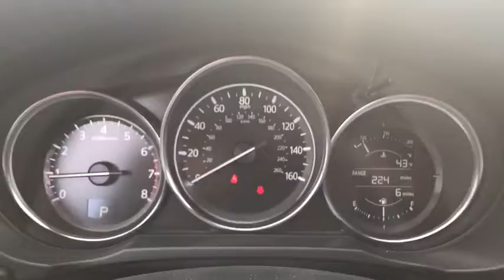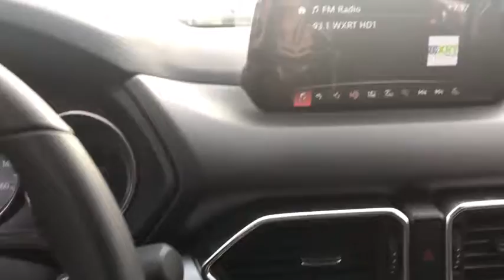2019 Mazda CX-5 near me Libertyville, Waukegan, Schaumburg, Crystal Lake, Arlington Heights, IL 9081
Jet Black N 2019 Mazda CX-5 available near me in Libertyville, Illinois at Napleton Mazda Libertyville. Servicing the Waukegan, Schaumburg, Crystal Lake, Arlington Heights, IL area.
2019 Mazda CX-5  - Stock#: 9081 - VIN#: JM3KFBBM3K0517676